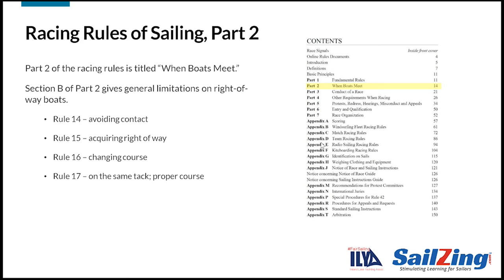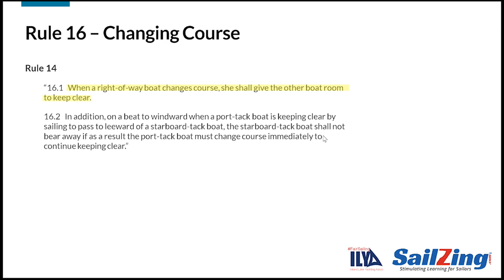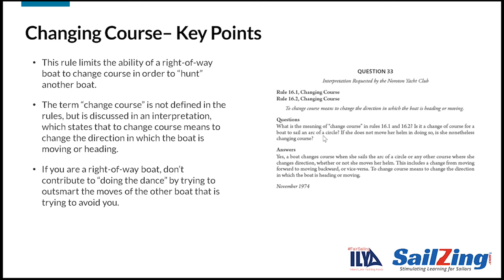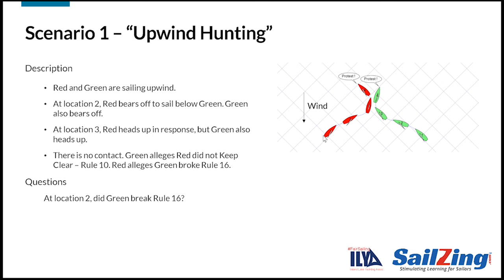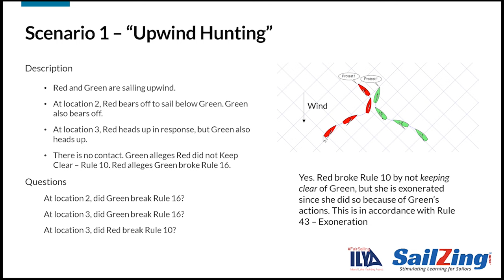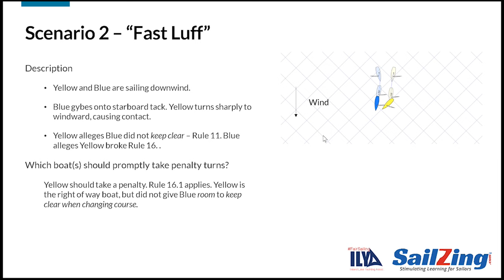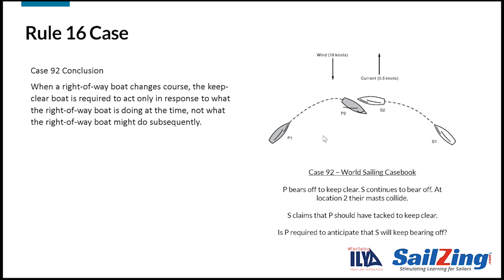Rule 16 – Changing Course: Racing Rules of Sailing 2021-2024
Rule 16 – Changing Course is the third rule in Part 2, Section B of the Racing Rules of Sailing. This video covers what you need to know about Rule 16, with animations, questions, and answers.

In 2018, the Inland Lake Yachting Association (ILYA) and SailZing, LLC partnered on a Fair Sailing initiative. As part of this initiative, SailZing worked with the ILYA and UK Sailmakers to develop a series of articles on the rules. With the rules changes in 2021, SailZing is updating these articles and adding video summaries.